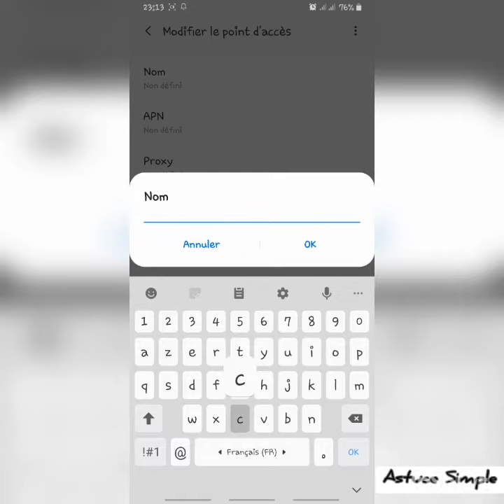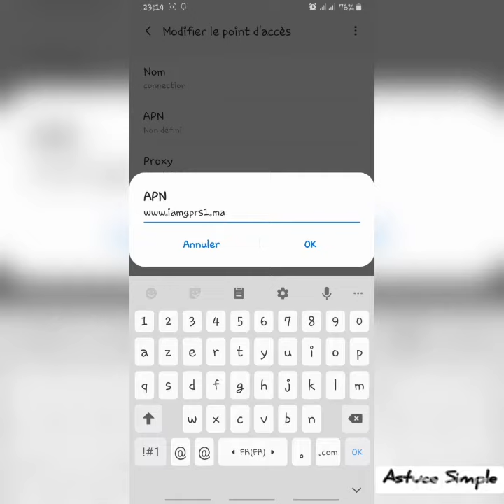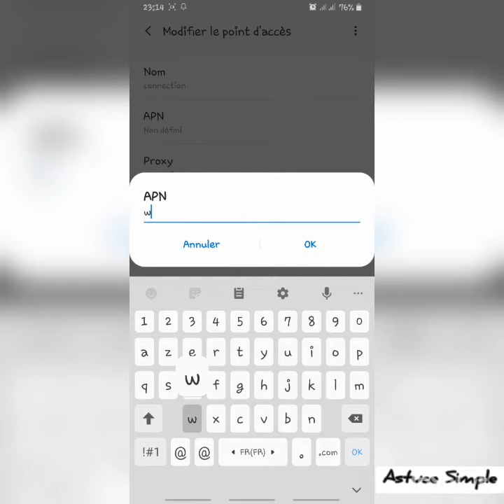Configurer et activer 4G-3G pour iam et inwi et orange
Comment configurer et activer la connexion internet 4G-3G sur votre telephone pour les opérateurs iam et inwi et orange facilement